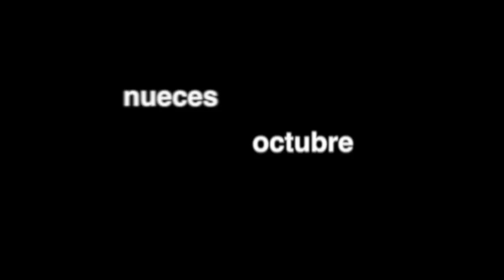Pocas Nueces RADIO, no sobran las palabras...